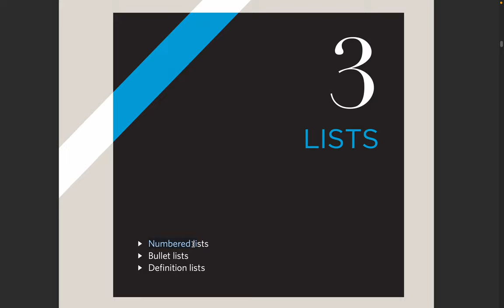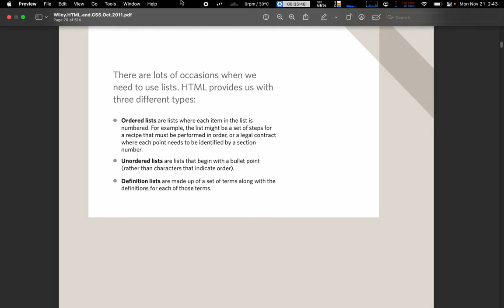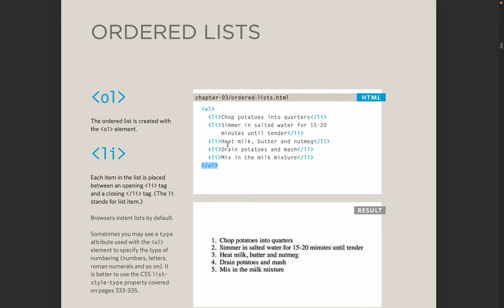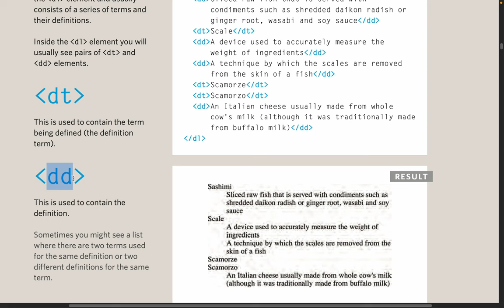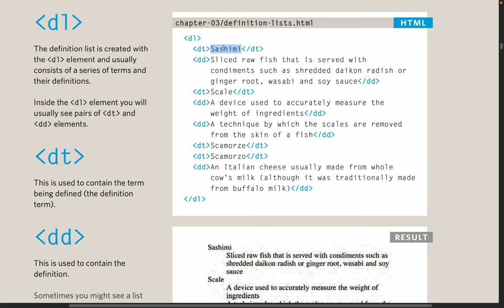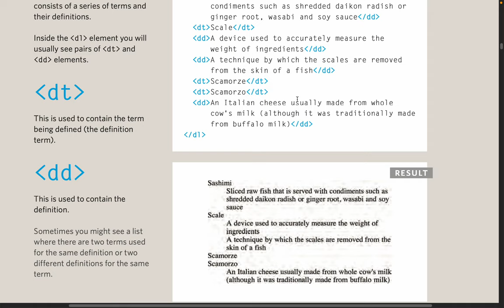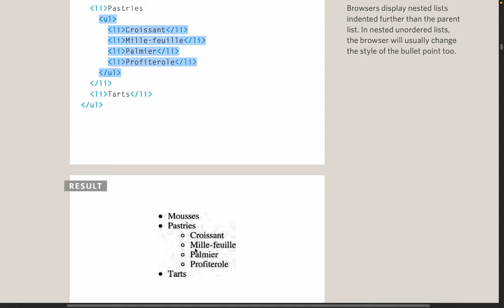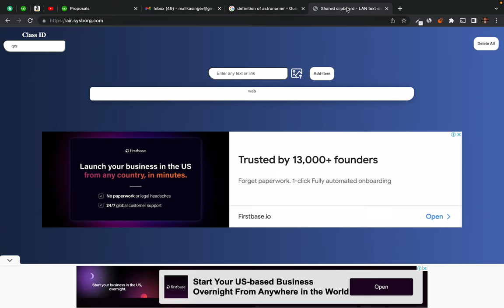7. Introduction to HTML5 - Ordered and unordered List